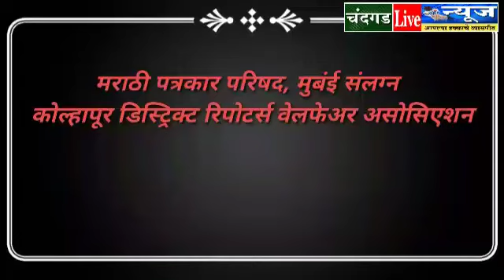C L News आदमापूर येथे झालेली पत्रकारांची अनोखी कार्यशाळा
कोल्हापूर डिस्ट्रीक्ट रिपोटर्स वेलफेअर असोशिएशन यांच्या वतीने बाळूमामा देवस्थान असलेल्या पावन आदमापूर भूमीत आठ तालुक्यातील पत्रकारांच्यासाठी बदलती पत्रकारीता व आव्हाने याबाबत पत्रकारांची कार्यशाळा आयोजित केली होती. या कार्यशाळेमध्ये प्रमुख मार्गदर्शक शिवाजी विद्यापीठाचे पत्रकारिता व जनसंवाद विभागाचे सहाय्यक प्राध्यापक व नेतृत्व विकास केंद्राचे समन्वयक डाॅ. शिवाजी जाधव बदलत्या पत्रकारीतेविषयी काय म्हणाले हे जाणून घेण्यासाठी संपुर्ण व्हीडीओ बघा व इतरानाही शेअर करा.

व्हीडीओ स्वरुपातील दैंनदिन त्वरीत बातम्यांचे अपडेट आपल्या मोबाईलवर मिळविण्यासाठी Youtube वर आमच्या chandgadlivenews या न्युज चॅनेलला लाईक करा, सबस्क्राईब करा. बेल आयकॉनवर क्लिक करा.

दैंनदिन घडणाऱ्या घडामोडीच्या बातम्यांचे त्वरीत अपडेट मिळविण्यासाठी आमच्या या बेवसाईटला भेट द्या.